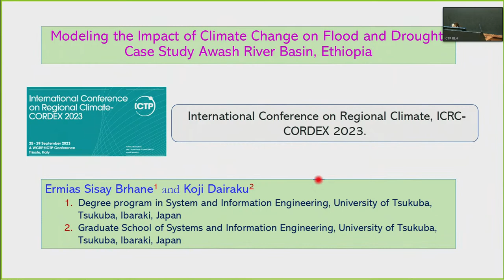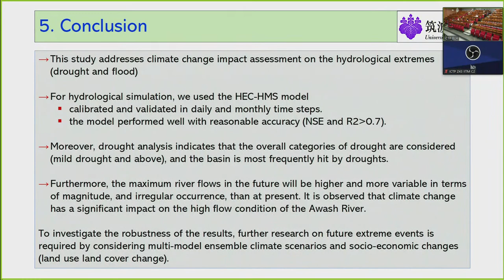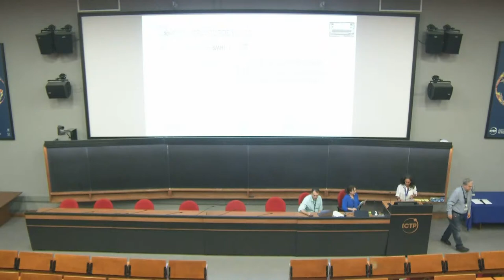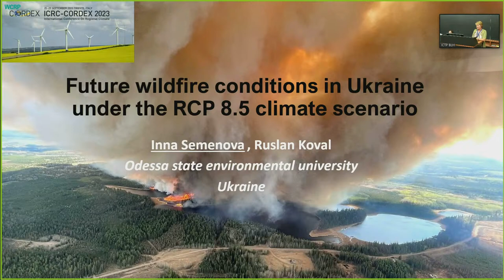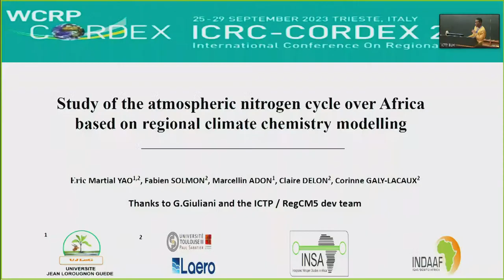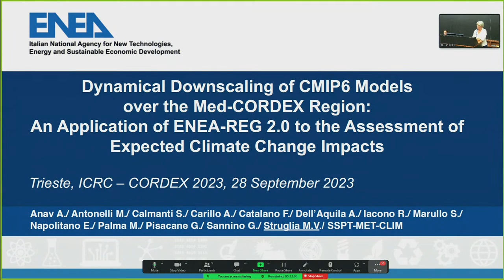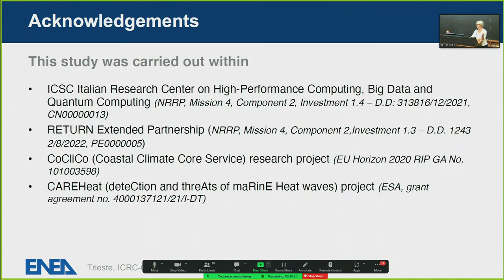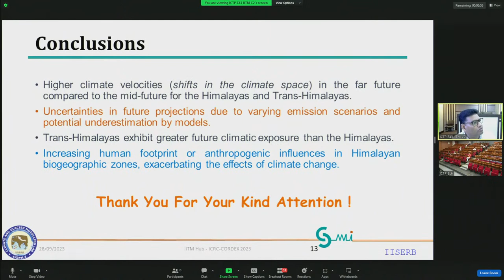ICRC - CORDEX 2023 - DAY 3 - C2 Session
International Conference on Regional Climate (ICRC)-CORDEX conference will focus on discussions and ideas for the way forward and CORDEX contributions to the WCRP Open Science Conference in October 2023. Sessions that are livestreamed today: C: CORDEX for impacts and Insights from session B.

PLEASE NOTE:
This stream will be used for parallel session C2.
In order to Join the C1 session stream please join the following link: